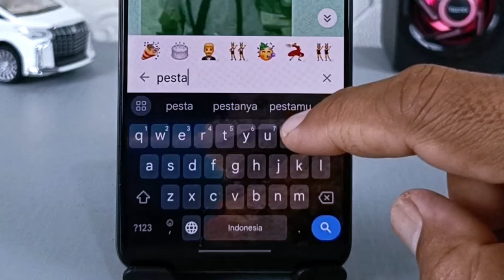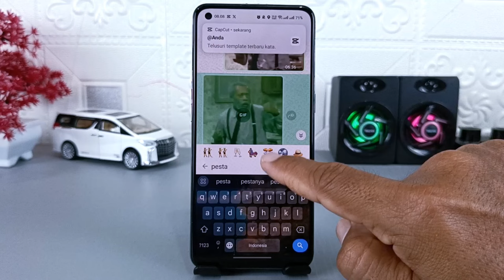Cara Membuat Reaksi Emoji Di WhatsApp Menjadi Animasi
Assalamualaikum apa kabar teman-teman semua, dalam rangka menyambut perayaan tahun baru 2025, WhatsApp menambahkan fitur baru yaitu animasi perayaan pada reaksi emoji.

Ada beberapa emoji yang setelah dijadikan reaksi pada chat WhatsApp, akan menjadi animasi bergerak bertema perayaan, dan cara untuk melakukannya sangat mudah sekali, kalian cukup mengupdate WhatsApp yang kalian gunakan ke versi terbaru.

Terima Kasih